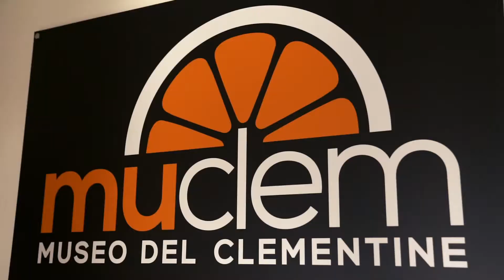Spot Redazionale for Clemì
spot realizzato dalla GG produzioni per la nota azienda Clemì